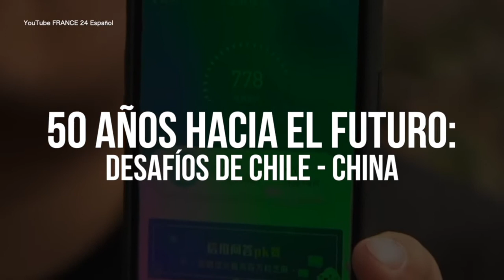Publicación “50 años hacia el futuro: desafíos de Chile - China”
Video promocional del texto online desarrollo por el capítulo chileno del Comité de Diálogo Político Chile China junto al Programa Asia Pacífico de la Biblioteca del Congreso, que

atisba cómo el gigante asiático está llevando a cabo políticas relativas a la creación de una nueva sociedad desde la tecnología, así también cómo está impulsando acciones para mitigar el cambio climático. Junto a ello examina el rol de la diplomacia cultural y las industrias culturales en los 50 años de relaciones entre ambas naciones.

Les invitamos a leer y descargar la publicación "50 años hacia el futuro: Desafíos de Chile-China" desde el siguiente enlace